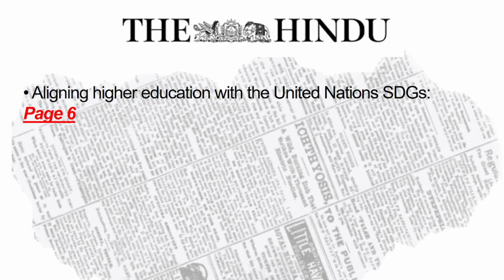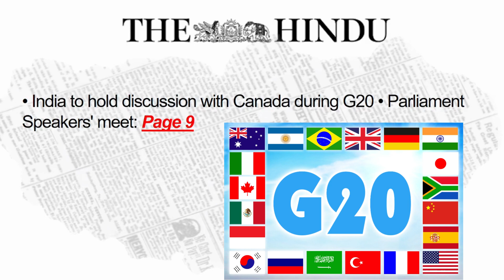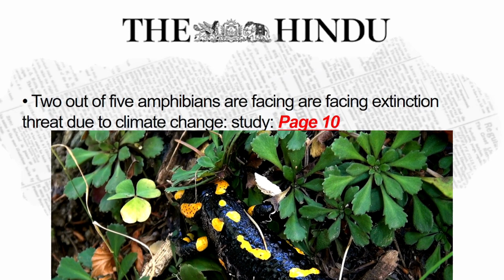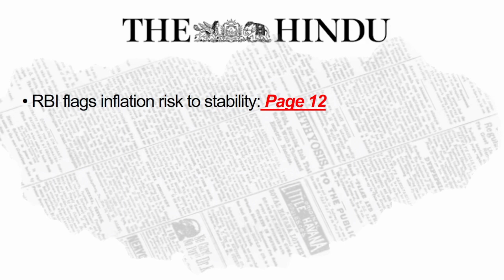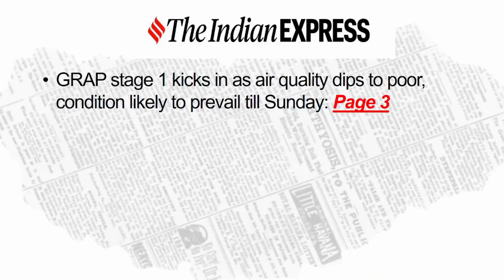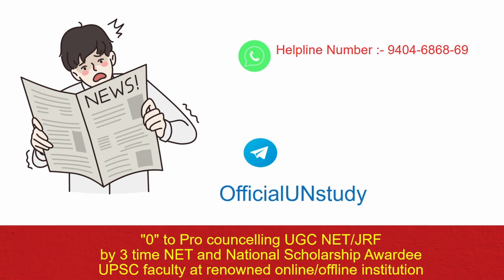7 October 2023 The Hindu & The Indian Express Analysis | Current Affairs Today | Editorial Analysis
In this video you will learn what to read from the today''s newspaper The Hindu & Indian Express Analysis &  Editorial Analysis from The Hindu & The Indian Express Dated 7 October 2023 . You will get  Daily Current Affiars for UPSC here .